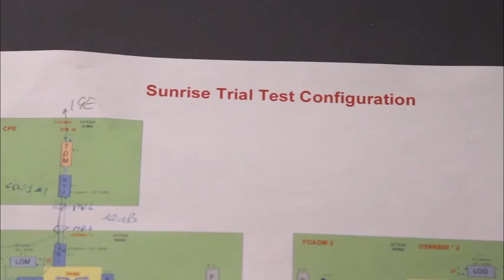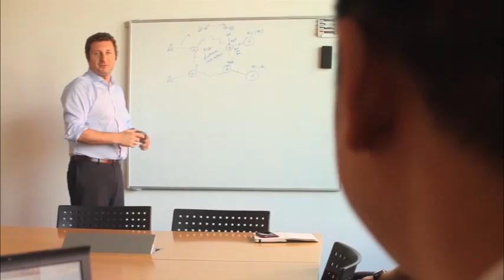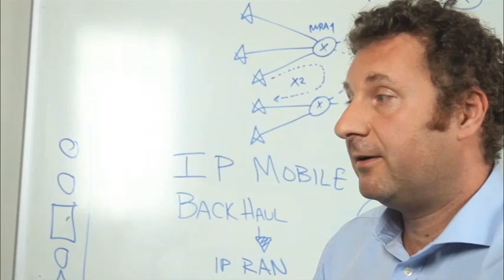Sunrise: Rising to the Backhaul Challenge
Oliver Steil, CEO, Sunrise: The Swiss market is characterized by users who actually do spend significant amounts for telecommunications and they ask for high speed Internet services. We do have the highest smartphone penetration in Europe, and therefore it is absolutely vital that the three operators in Switzerland build high quality networks.

Sunrise is developing into a full service provider in the Swiss market. Originally we were very much focused on mobile, and we are now significantly investing into our fixed business, and also we have fiber based services. We have launched an IPTV product, and we are also serving the business customer segment much more than in the past.

At Sunrise we were looking at a partner who was willing to take the risk of having end-to-end responsibility of our network build-out, so for the deployment, servicing, maintenance, and the future deployment of networks. And we found that Huawei was standing out compared to other competitors in taking that end-to-end responsibility and sharing the risk with us. We are competing with a very strong incumbent and it is important for us to be fast with service delivery and innovation.

Stefan Sturzenegger, Fixed Network Senior Manager, Sunrise: Over the last year Sunrise built up a classical TDM-based network to support the 2G and 3G mobile technology. Because the introduction of smartphones, the capacity needs have been exploding and Sunrise was looking for new ways to actually cover these needs. Sunrise was looking for new ways to transport capacity to the antennas, so was looking into Layer 2 and Layer 3 technology, and decided that Layer 3 will be the technology for the future to overcome all these capacity needs.

Dragan Ciric, Senior Engineer, IP Mobile Backhaul, Sunrise: So following the strategic decision to change from capacity from legacy TDM-based backhaul to IP-based backhaul. Sunrise sent out an RFQ to six or seven vendors, and we short-listed four of them and with each one we did an extensive proof of concept in our lab, including a platform QoS test. Out of this process Huawei came out as a clear winner in terms of performance, extendibility, committed roadmaps and features.